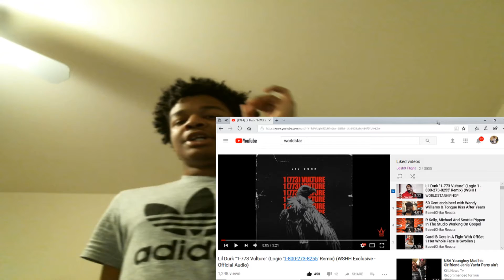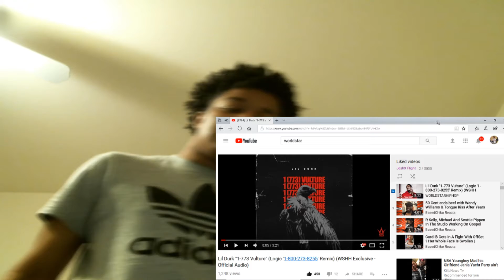Lil Durk "1-773 Vulture" (Logic '1-800-273-8255' Remix) (WSHH Exclusive - Official Audio) REACTION!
JesserTheLazer
KSI
SoLLUMINATI
PRETTYBOYFREDO
QJB
HANKDATANK25
DEI AND JOE
DDG
WUAP TV
LOU WAUP
ZAIS
WOLFIERAPSENT
MOREWOLFIE
OPRAH SIDEVERSON
PontiacMadeDDG
PontiacMadeDDG VLOGS
Mega McQueen
Mega Mc VLOG
CASHNASTYGAMING
RICE GUM
PEWDIEPIE
LOGAN PAUL
JAKE PAUL
POUDII
LIL POUDII
PERFECTLAUGHS
KELL
ANNOYING
GEESLICE
Lil Durk "1-773 Vulture" (Logic '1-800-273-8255' Remix) (WSHH Exclusive - Official Audio)
WORDSTARHIPHOP
LOGIC REMIX
LIL DURK 2018
1-773 VULTURE